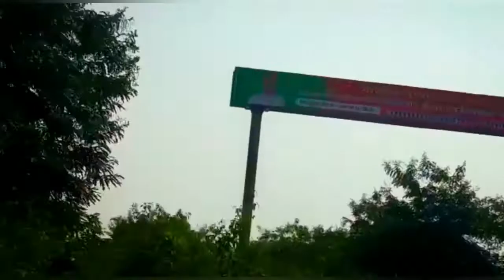aaj Hanuman Mandir Gaye😀😀